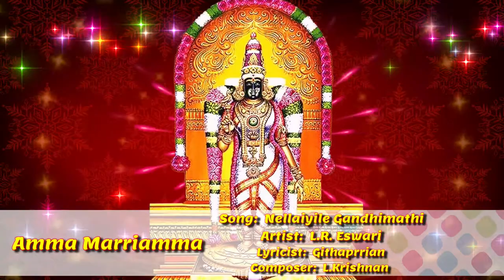Nellaiyile Gandhimathi - Amma Maariyamma |மாரியம்மன் பாடல் | L.R.Eswari Tamil devotional Songs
Nellaiyile Gandhimathi | Amma Maariyamma |ஆடி மாசம் | மாரியம்மன் பாடல் | L.R.Eswari

“Nellaiyile Gandhimathi” song from the album Amma Maariyamma is sung by the renowned singer L.R.Eswari, lyrics by Githaprrian and music is composed by L.Krishnan. Tirunelveli Nellaiappar Temple deserves special mention. The Goddess Gandhimathi to protect the world, performed penance towards Lord Shiva to gain His Blessings.The Goddess Umadevi departed from the abode of Kabilai Hill, got two measurement of paddy reached Venuvanam and nurtured the growth of charity.
Amma Maariyamma album consists of songs to panegyrize the Goddess Mariamman on how she protects and comes to the salvation of her devotees when they are in trouble and makes them envisage the preponderance of worshiping and believing in her.
LR Eswari is a seasoned playback singer who sang a number of bhajans and film songs in south industry. She won Kalaimamani, the Tamil Nadu's state award for her excellence in the field of film industry. She has also recorded many devotional albums to eulogize the virtues of the Goddess Amman at great length which were well received and revered among the Tamil community and were played in many temples.